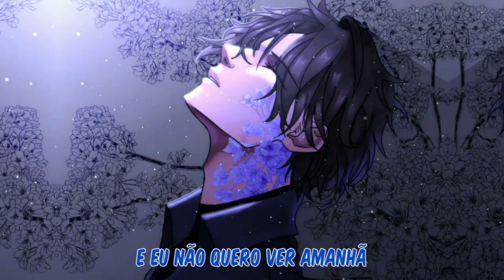Slushii ft. Mackenzie Sol - After Midnight (Tradução/Legendado)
Esse é um re-up de uma das tradução daqui do canal...

• Letra:

All my love for you
Flowing in the room
Hoping that your gonna catch it when it all falls down
I can’t see straight after half past eight
I’m high as the clouds

I don’t have much guts
But I’ll say this much
I’ve been thinking bout you almost every single day
You brush me off and I push my luck

It’s after midnight
We’re stumbling under the street lights
Afraid to admit that it feels right
But it feels right
And I don’t wanna see tomorrow

• Gênero